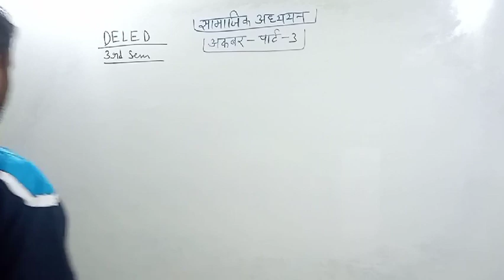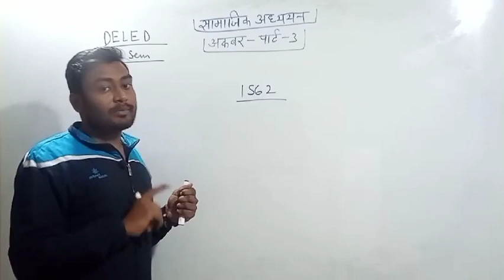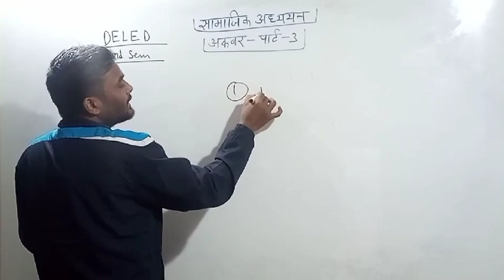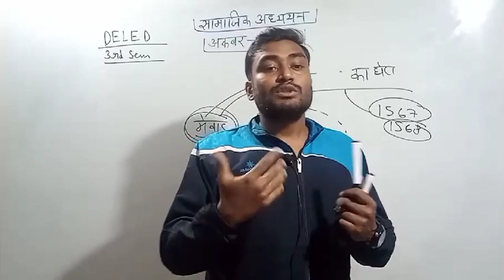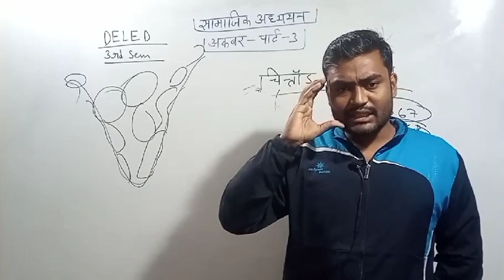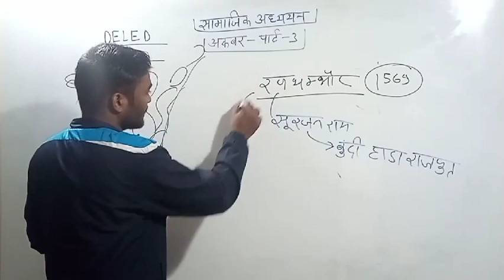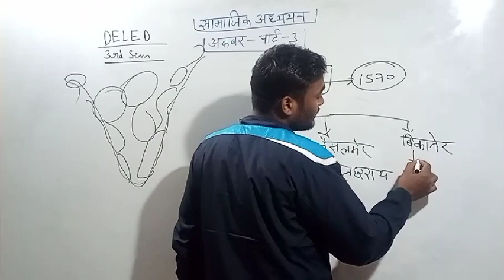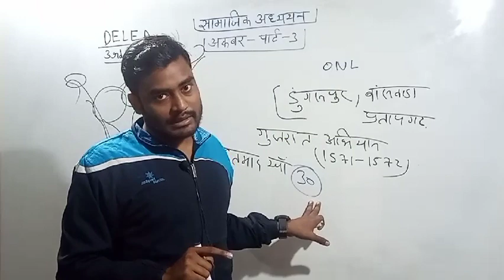अकबर का साम्राज्य विस्तार | मुगल काल के सभी युद्ध ट्रिक से | Mughal emperor trick | सामाजिक अध्ययन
Hello Friends,